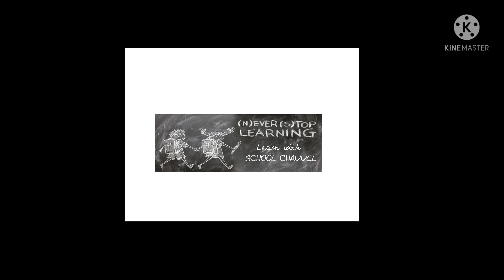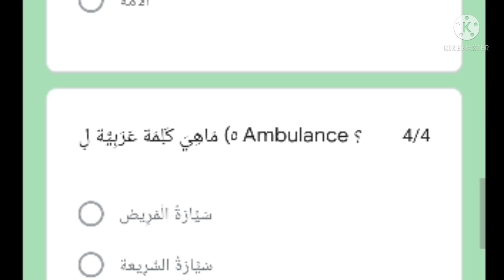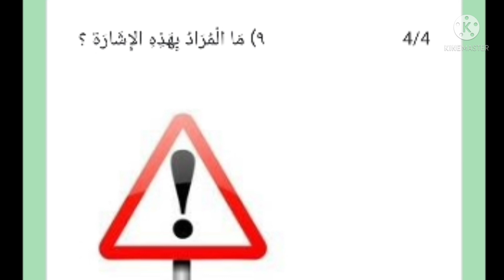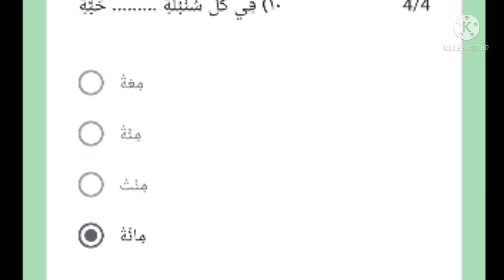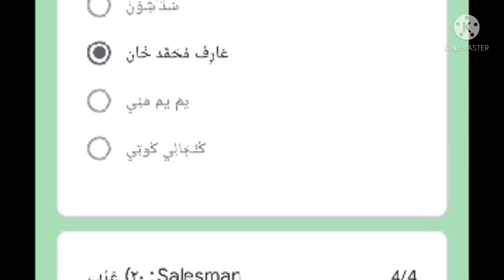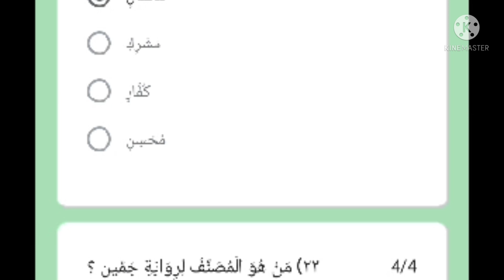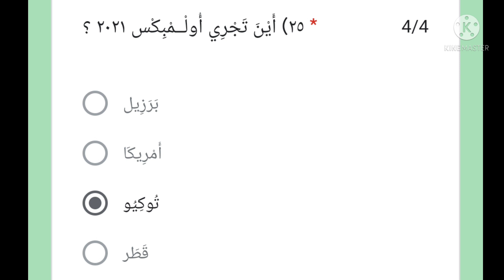ALIF TALENT TEST RESULT 2021 JULY 23 QUESTION ANSWERS 2021alif arabic talent test result 2021 july